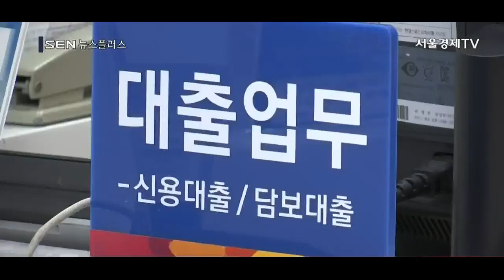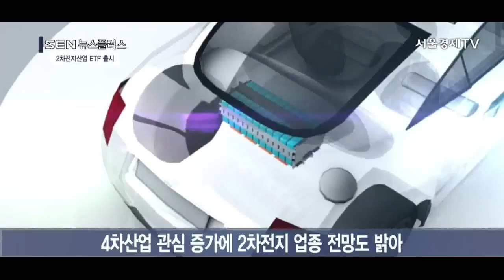[서울경제TV] 3년 추정 수익률 205%… 국내 첫 2차전지산업 ETF 출시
[앵커]
국내 첫 2차전지산업 ETF가 내일 상장됩니다. 2차전지란 충전을 통해 반영구적으로 사용할 수 있는 화학전지를 말하는데요. 전기차 등 4차산업 업종의 주요 부품으로 사용되기 때문에 관련 종목의 주가도 더욱 상승할 것이라는 전망이 나옵니다. 김성훈기자가 보도합니다.

[기자]
한국거래소에 따르면 12일 국내 첫 ‘2차전지산업 ETF’가 코스피 시장에 상장될 예정입니다.
이번에 상장하는 ETF는 총 두 종목으로, 삼성자산운용의 ‘KODEX 2차전지산업 ETF’와 미래에셋자산운용의 ‘TIGER 2차전지테마 ETF’입니다.
삼성자산운용의 ‘KODEX 2차전지산업 ETF’는 금융정보업체 에프엔가이드의 ‘FnGuide 2차전지 산업지수’를 기초 지수로 활용하는 ETF입니다.
LG화학·삼성SDI·SK이노베이션·POSCO·에코프로 등 총 25개 종목으로 구성됐고, 시뮬레이션 결과 1년 수익률은 6%, 3년 수익률은 124.64%입니다.

[인터뷰] 김남기 / 삼성자산운용 ETF운용팀장
2차전지의 산업적 중요성이 확대되고 있고요, 성장세가 예상되기 때문에 2차산업에 분산해서 투자할 수 있는 최적의 상품이라고 할 수 있겠습니다.

미래에셋자산운용의 ‘TIGER 2차전지테마 ETF’는 역시 금융정보업체인 와이즈에프엔의 ‘WISE 2차전지테마 지수’를 기초로 하고 있으며 시뮬레이션 수익률은 1년이 25.8%, 3년이 205%입니다.
총 23개 종목으로 구성됐으며, 비중 상위 종목은 포스코켐텍·일진머티리얼즈·LG화학·삼성SDI·SK이노베이션 등입니다.

2차전지산업 ETF는 원료·장비·제조 등에 관련된 기업에 투자할 수 있는 최초의 테마 ETF 상품이라는 점에서 의미가 큽니다.
전통적인 산업분류를 사용하지 않고, 기업공시·증권사 리포트 등의 키워드 분석을 통해 지수 구성 종목을 선정해 관련성과 전문성을 높였습니다.

2차전지란 충전을 통해 반영구적으로 사용할 수 있는 전지로, 전기차·에너지저장장치(ESS) 등 4차산업 업종의 필수 부품으로 활용되고 있습니다.
몇 년 전부터 4차산업이 세계적 화두로 떠오르면서 중요 부품인 2차전지 관련 업종의 주가와 실적이 더 오를 것이라는 전망도 잇따르고 있습니다.